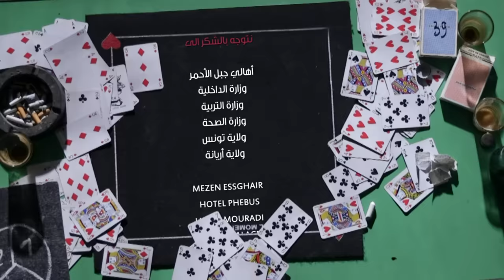Denya Okhra Episode 01 Partie 02